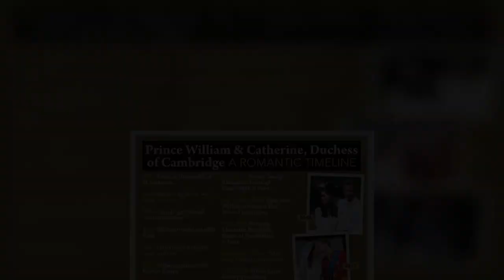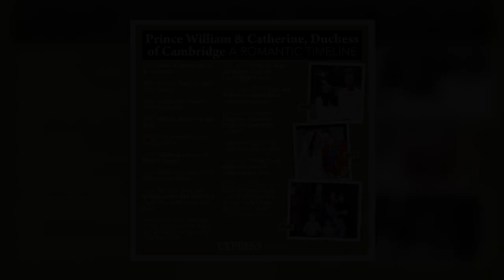Prince William hails heroes in poignant speech as Duke admits 'world turned upside down'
Prince William honoured conservation heroes during the Tusk Conservation Awards held on Monday evening at BFI Southbank. The Duke of Cambridge resumed the key event face-to-face this year after Tusk Trust, the charity of which he is the patron, was forced to hold the 2020 awards remotely due to the COVID-19 pandemic. At the event, launched in 2013 to celebrate the achievements of those who lead conservation efforts in Africa, William presented each winner with their awards. He then delivered a poignant speech, in which he hailed the conservation heroes and acknowledged the impact COVID-19 has had on the planet. He said: "Earlier this evening I spent time chatting to the award winners and fi  ...